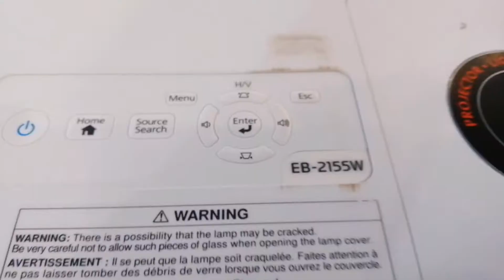Wedding set up (lights and sounds)